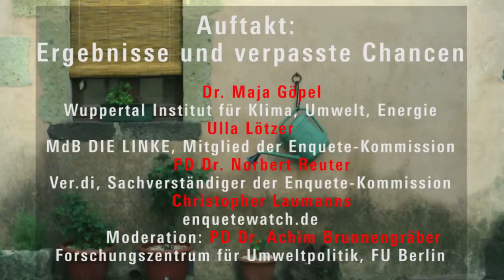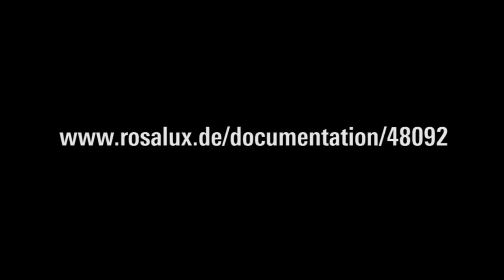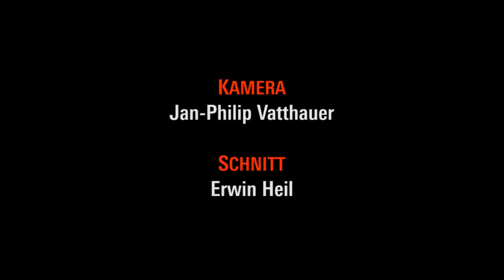Enquete-Kommission zu Wachstum und Wohlstand: Ergebnisse und verpasste Chancen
Wohlstand -- wie anders?
Linke Perspektiven nach der Enquete-Kommission «Wachstum, Wohlstand, Lebensqualität» (Berlin, 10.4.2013)
Einführung und Panel 1 mit Maja Göpel (Wuppertal Institut für Klima, Umwelt, Energie, Büroleitung Berlin), Ulla Lötzer (MdB DIE LINKE, Mitglied der Enquete-Kommission), Norbert Reuter (ver.di, Sachverständiger der Enquete-Kommission), Christopher Laumanns Moderation: Achim Brunnengräber (Forschungszentrum für Umweltpolitik, Freie Universität Berlin)

Die Arbeit der Enquete-Kommission „Wachstum, Wohlstand, Lebensqualität" des Deutschen Bundestages beendet ihre Arbeit Mitte April. Dies bietet den Anlass über linke Positionen und Positionierungen in der Debatte um wirtschaftliches Wachstum und Wohlstand zu diskutieren. In diesem Prozess wurde deutlich, dass es nicht die eine klare linke Position zu diesen Themen gibt. Keynesianische Ansätze oder realpolitische Positionen setzen auf Wirtschaftswachstum, teilweise in qualitativer Ausrichtung und unter besonderer Berücksichtigung von Verteilungsaspekten. Feministische und politisch-ökologische Ansätze wie auch Forderungen sozialer Bewegungen und NGOs argumentieren eher, dass die mit Wirtschaftswachstum verbundenen Zwänge und Machtverhältnisse angegangen und Dimensionen von Wohlstand jenseits der Marktökonomie berücksichtigt werden müssen. Deutlich wurde auch: Es geht jedoch für linke Politik nicht darum, dass sich eine Position „durchsetzt". Vielmehr müssen verschiedene  Perspektiven vermittelbar sein und sich in konkrete Politiken und Initiativen umsetzen lassen.